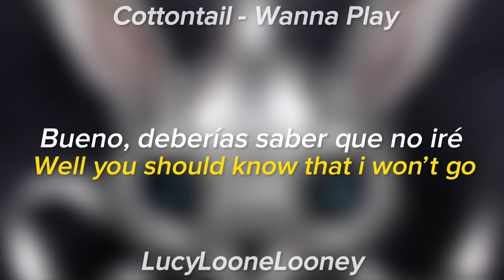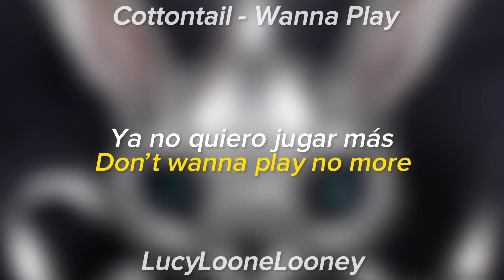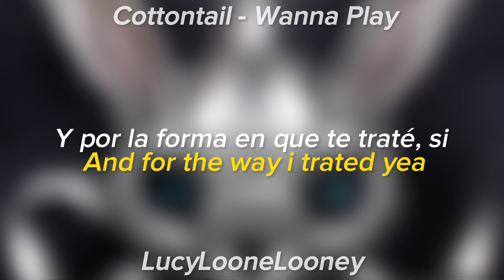Wanna Play - Cottontail (Sub. Español + Lyrics)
Cottontail - Wanna Play (Sub. Español + Lyrics)